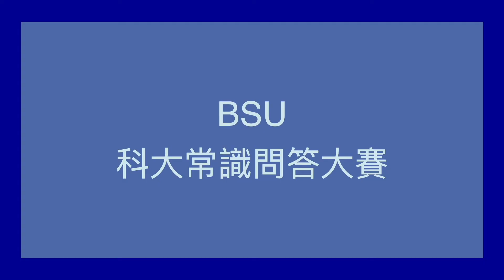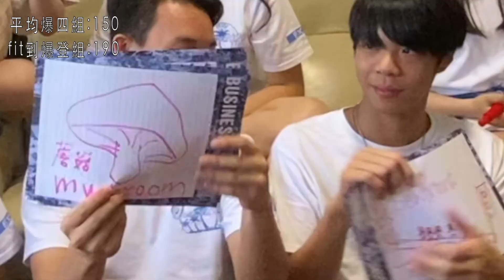BSU 科大常識問答大賽 / HKUST Quiz Battle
BSU 科大常識問答大賽正式出爐啦🥳 我哋一班Exco到底對科大有幾認識呢🧐 對於唔同科大術語、環境同埋冷術語，唔知大家答唔答得啱呢🤔 又或者大家freshmen都想了解有關科大嘅知識🤓 咁就去睇吓呢條片啦🤩

The BSU "HKUST Quiz Battle” is finally out🥳 How much do our excos really know about UST🧐 Can they answer all the questions about the common lingos, environment and trivia of UST🤔 If you are a freshmen and want to learn more about your own school🤓 Click in and check in out🤩